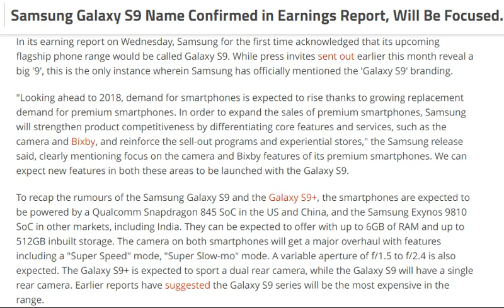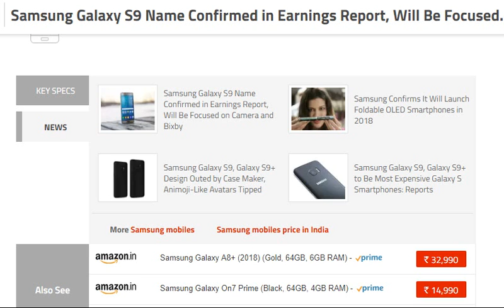tech news:Samsung Galaxy S9 Name Confirmed in Earnings